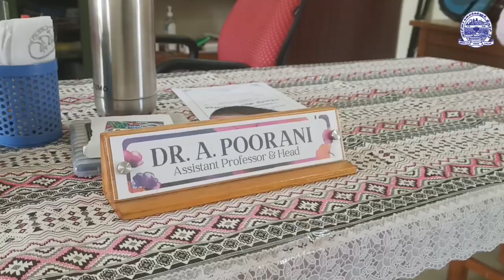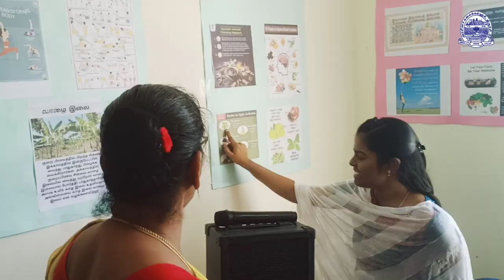Government Arts College Thuvakudi | TRICHY-22 | Promo | LYS PRODUCTION | LK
Directed , DOP , Editing, Consept
                    BY
LOKESHUDHAYAKUMAR

AND special Thanks for Head Of The Department Visual communication

Poorani (HOD )

team Boys
pandi Dhurai
halson
viscom Department